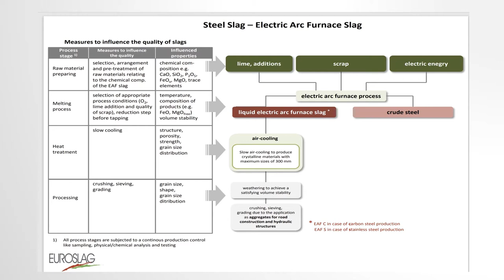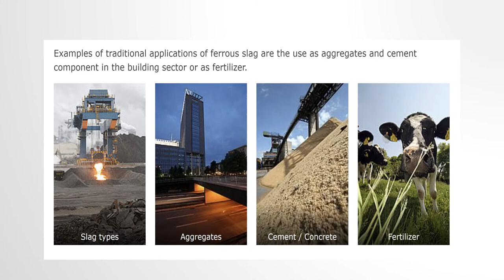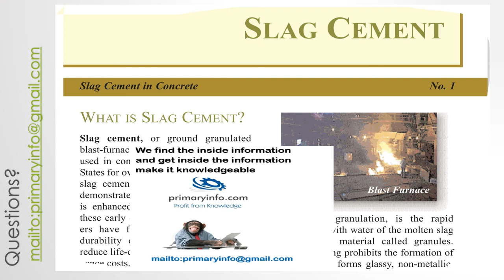Blast furnace slag : Value added products & Projects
Blast Furnace Slags
Presentation by
Primary Information Services